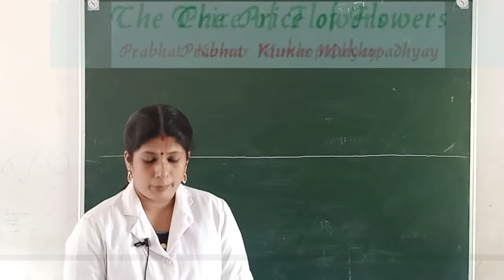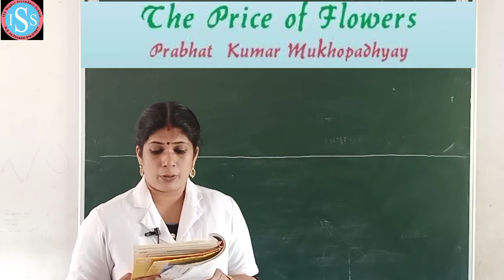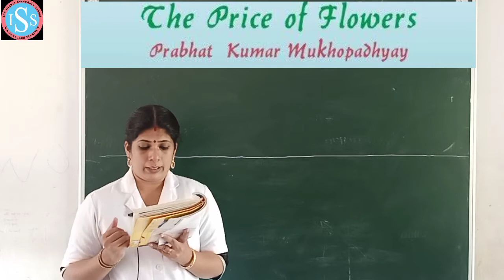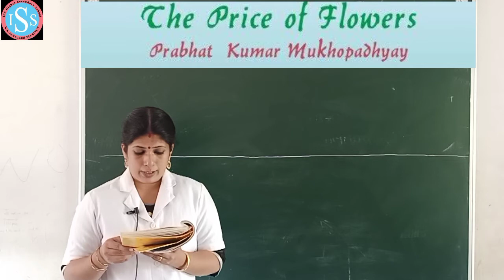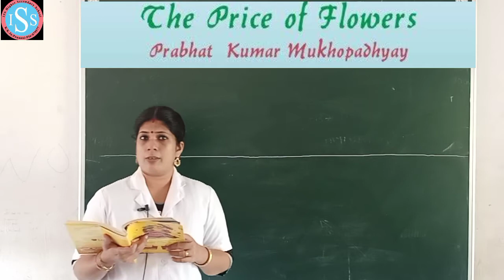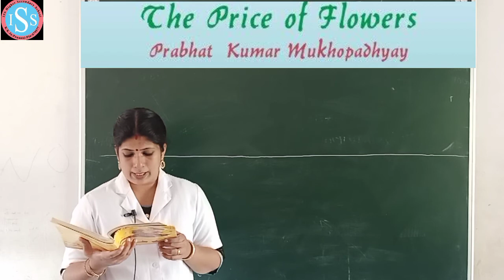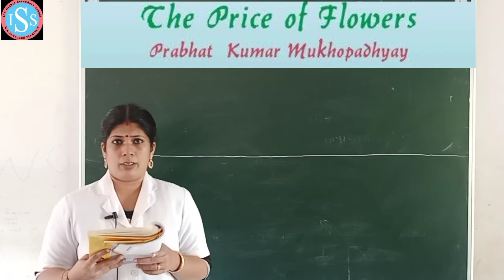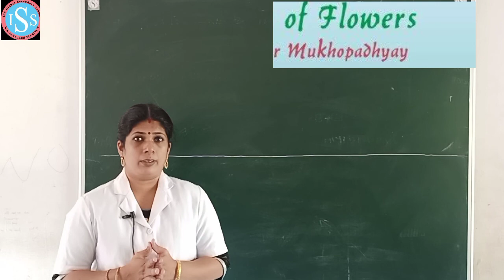Plus One English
Chithra